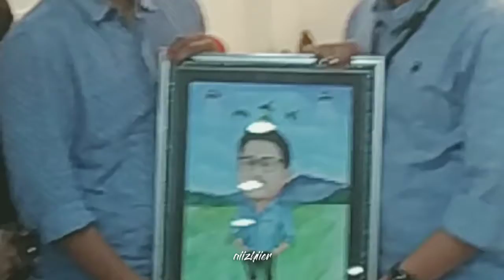🔴 Farewell Party Yuda Fandi Fatir